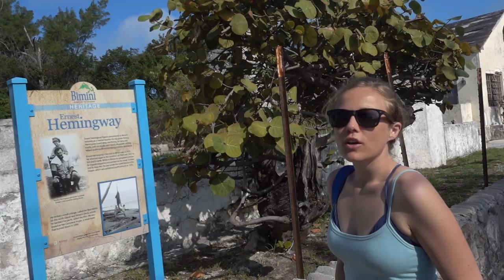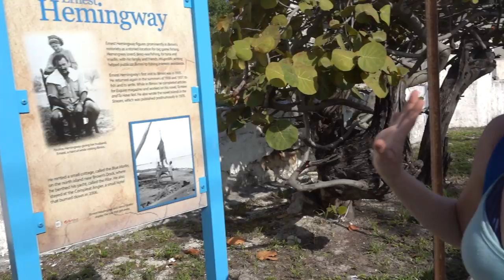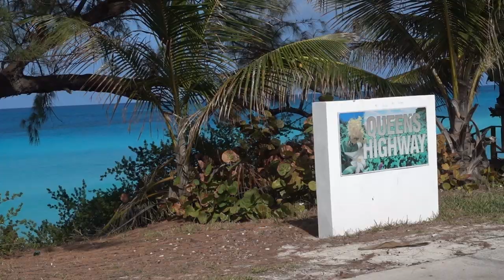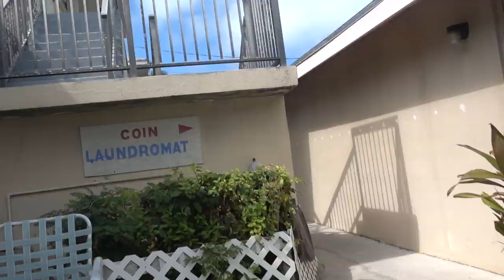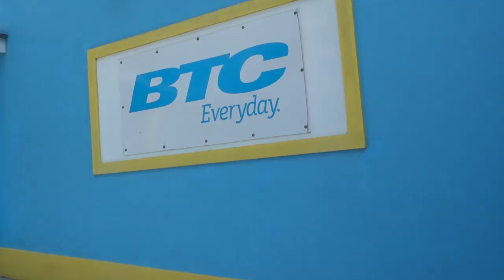LIVING ON A SAILBOAT ON AN ISLAND IN THE BAHAMAS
A day in the life living on a sailboat on an island in the Bahamas, Bimini. Not everyday is sailing in the cruising life. A lot of it is like "normal" land life. You still need to do the things that need to be done, running errands for things you need, doing laundry, eating and being happy! The difference is that you do these things in unfamiliar locations, no car, lots of walking and exposed to the elements. For this reason, everyday tasks take much longer to achieve but also feel like more of an achievement once completed. It can be a much slower and more appreciative way of life, however more challenging and not always do you appreciate the challenge. Always an adventure!

Vlog # 145

Check Wes -

Check Kate -